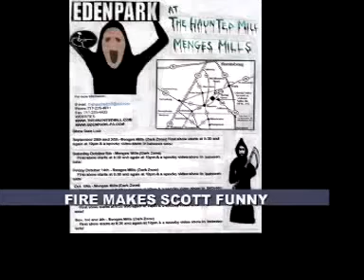FIRE MAKES SCOTT FUNNY!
THIS IS ONE OF THE VERY FEW TIMES THIS SONG WAS PLAYED OUT IN PUBLIC! ENJOY!!!